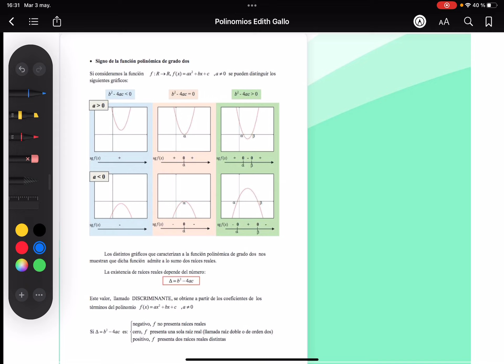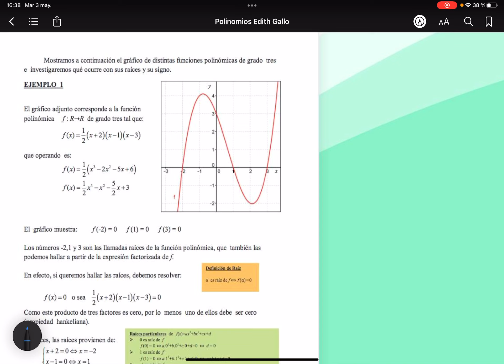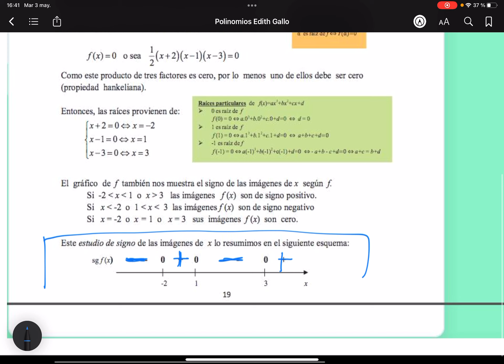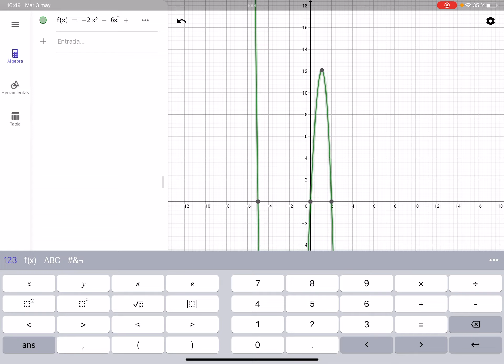Matemáticas 2 Núcleo Común. Bachillerato. Polinomios parte2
Signo de una función cuadrática. Signo de un polinomio de tercer grado.